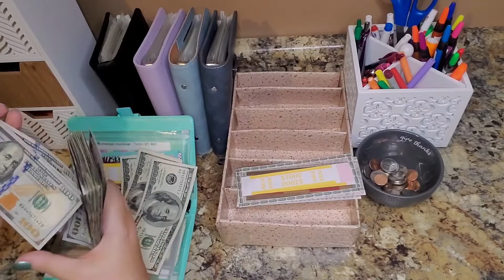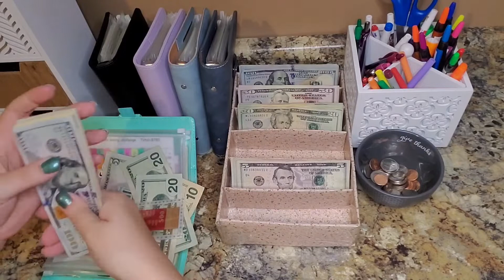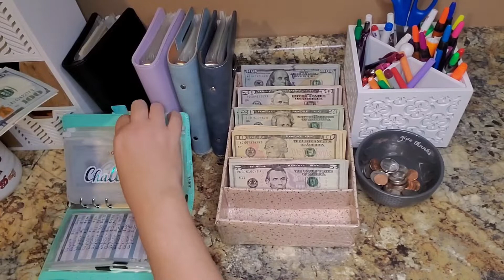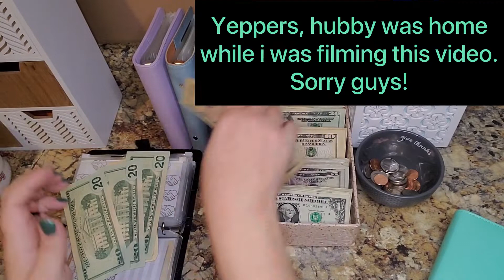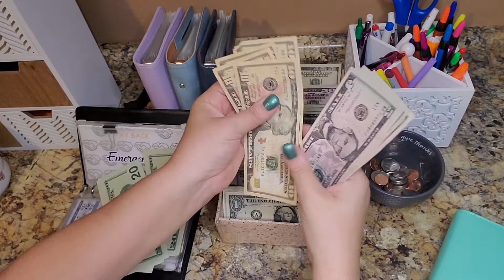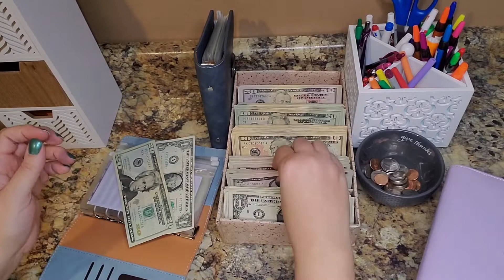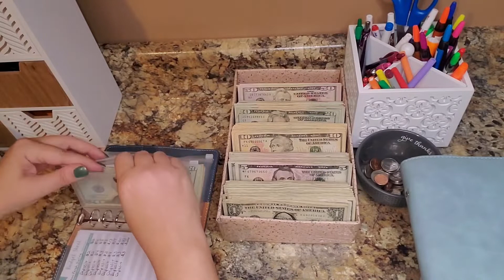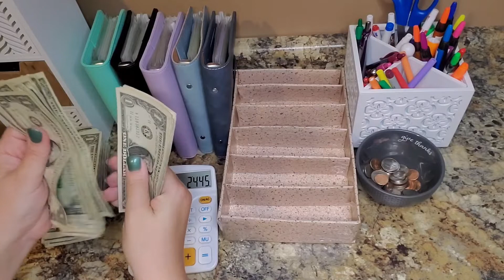cash condensing video 2022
Last cash condensing/bill swap of 2022!

cash envelope binders (you can choose your color)

mini cash envelope binder

black change sorting tray

cream change sorting tray

blue change sorting tray